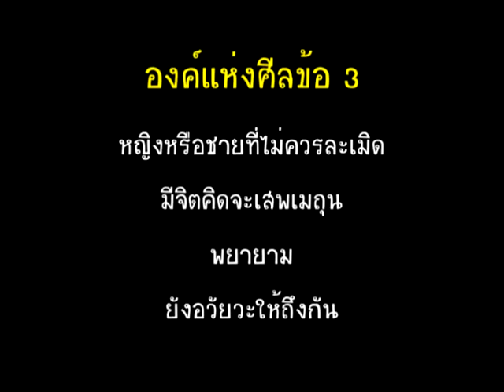Clip การ์ตูนองค์แห่งศีลข้อ 3 กามเมสุมิจฉาจาร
องค์แห่งศีลมีไว้ให้เราได้ตรวจสอบว่าเราได้ทำผิดศีลหรือไม่ หากทำครบหมดทุกข้อ ก็แสดงว่าศีลข้อนั้นๆได้ขาดลงแล้ว องค์แห่งศีลข้อที่ 3 มี 4 ข้อ คือ 1 หญิงหรือชายที่ไม่ควรละเมิด 2 มีจิตคิดจะเสพเมถุน 3 มีความพยายาม 4 ยังอวัยวะให้ถึงกัน